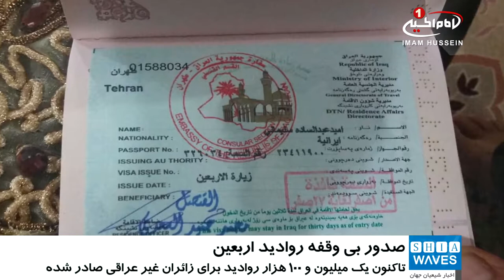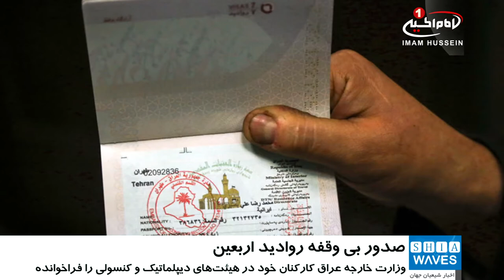صدور بیش از یک میلیون روادید برای زائران غیرعراقی اربعین حسینی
وزارت خارجه عراق اعلام کرد که تاکنون برای بیش از یک میلیون زائر اربعین حسینی، روادید ورود به این کشور صادر شده است.

به گزارش شیعه ویوز، به نقل از سومریه نیوز، «احمد محجوب» سخنگوی وزارت امور خارجه عراق، بعد از ظهر یک شنبه با صدور بیانیه ای اعلام کرد که این وزارت خانه با فراخوان همه کارکنان خود در هیئت های دیپلماتیک و کنسولی، با سرعتی رو به افزایش، به تکمیل اقدامات صدور روادید ورود برای زائران غیر عراقی اربعین حسینی ادامه می دهد.

سخنگوی وزارت خارجه عراق، با اعلام اینکه این تلاش بیشتر در سفارت خانه این کشور در تهران و دفاتر موقت در ایران در جریان است، تاکید کرد که تاکنون یک میلیون و ۱۰۰ هزار روادید ورود برای زائران غیر عراقی عتبات عالیات در اربعین امام حسین علیه السلام، صادر شده است.

هر سال میلیون ها تن از شیعیان از داخل و خارج عراق به مناسبت چهلمین روز شهادت امام حسین علیه السلام خود را به شهر مقدس کربلا می رسانند.

شایان ذکر است، به گفته فعالان ایرانی  هرچند ایران در زیارت میلیونی اربعین امسال، سعی کرده با توجه به نرخ بی سابقه ارزهای خارجی در این کشور ، خدماتی را به شهروندان ارائه کند، ولی به گفته رسانه های این کشور، به دلیل عدم هماهنگی کافی بین سازمان های مربوط  با سفارت عراق، بسیاری از زائران اربعین حسین با مشکل مواجه شده اند.